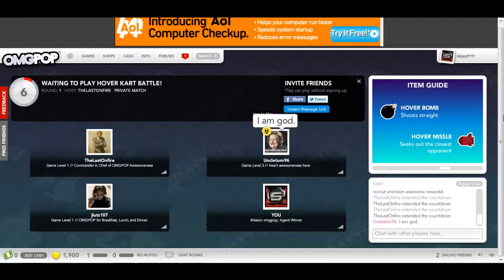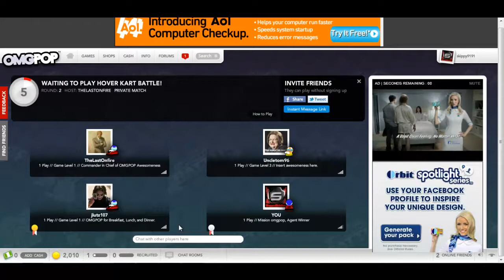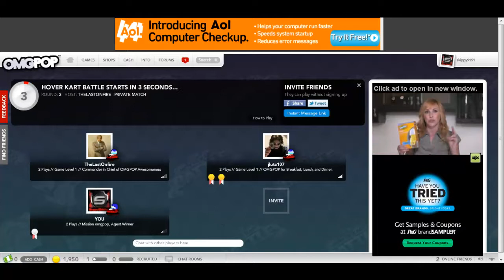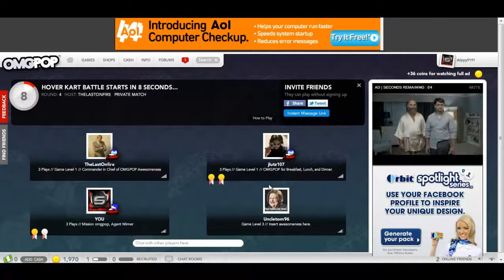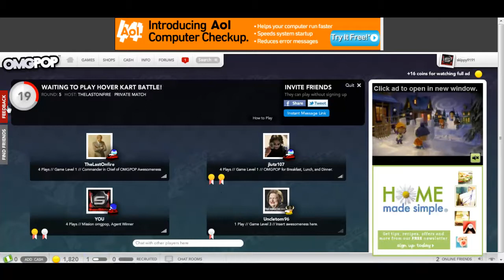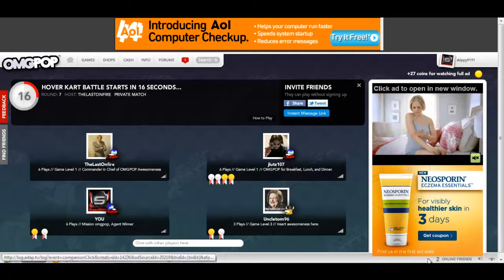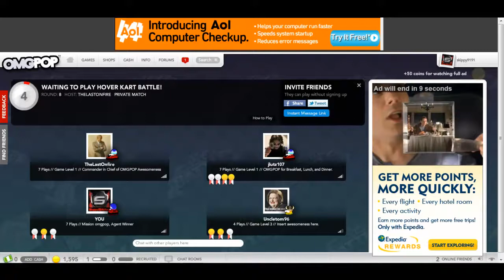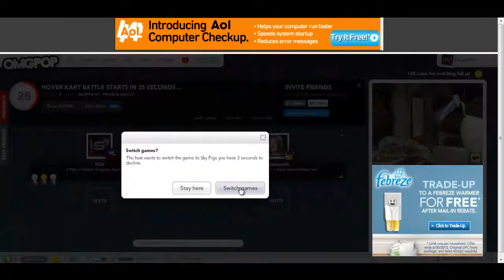Hover Kart Battles Ep.1 - I'm gonna hurt you- w/ skippy9191, tom, grant, joe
hey guys in this video we'll be showing you how bad we are a hover kart battles :P